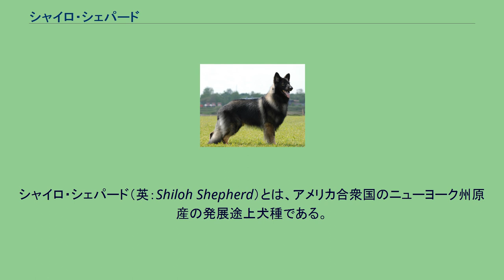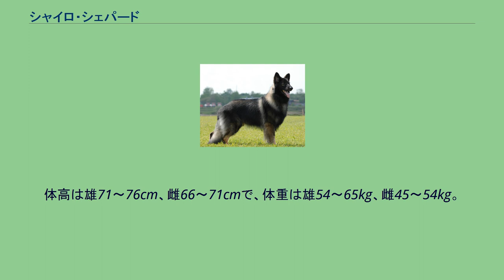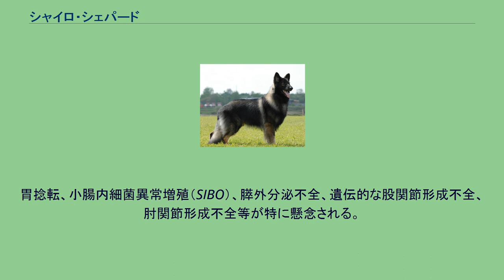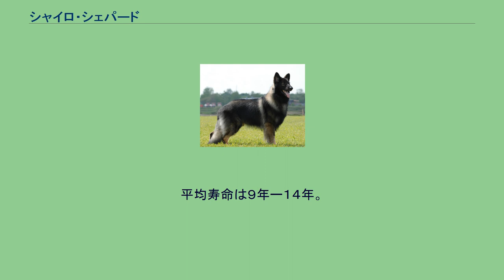シャイロ・シェパード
シャイロ・シェパード（英：Shiloh Shepherd）とは、アメリカ合衆国のニューヨーク州原産の発展途上犬種である。
『一流の知性、大きく丈夫な体、優れた腰』を備えたワーキングドッグ時代のジャーマン・シェパード・ドッグ（以下、ジャーマン・シェパード）の姿を復元するために作出された。
牧羊犬やペット、ドッグスポーツ等に適した犬種で、原産国を中心に近年徐々に知名度を上げているが、主要な畜犬団体に認められた犬種ではない。
尚、オールド・ジャーマン・シェパード・ドッグは本種の遠く遡った原種。
キング・シェパード、アメリカン・アルセイシアンとは、犬種として類似したコンセプトを持つが、異なる品種である。
1974年、ニューヨーク州に住む繁殖家ティナ・Ｍ・バーバーによって作出された。
ドイツで生まれ育ったバーバーは、原産国で作業犬として使われていた頃のジャーマン・シェパードとアメリカで目にしたそれとがあまりにもかけ離れた姿をしていたため失望し、アメリカ中を探したが、昔ながらの姿をとどめたジャーマン・シェパードを発見する事が出来なかった。
当時のアメリカでは警察犬かショー用に繁殖されるものが主だったため、細身でサイズが小さい犬が多く、また犬質も虚弱なものが多く見られるようになっていたことも一因であった。
バーバーは自身の記憶に残る理想のジャーマン・シェパードの姿を復元するため、綿密な復元・作出計画を立て、1962年に繁殖プロジェクトを開始した。
厳選されたジャーマン・シェパード達を用いて数種の牧羊犬タイプの犬種をかけ合わせながら遺伝病を減らす努力が続けられ、特に肘と腰の丈夫さ、安定した性質、サイズ、背中のラインの改良などが行われた。
その後腰を強化する目的でオーバーサイズのアラスカン・マラミュートの血も導入され、シャイロ・シェパードが完成した。
シャイロ・シェパードはペットとして優れた資質を持ち、非常に安定して知的かつ穏やか、忠実で勇敢である。
他の犬や子供に対しても寛容で友好的だが、シェパードが本来持つ「家・家族の防衛」の本能も根強く受け継がれており、見知らぬ人間や不審なものが家に近づくと激しく吠えて飼い主に知らせる。
オビディエンス競技や、穏やかな性質を生かしたセラピー等の作業が適する。
訓練性能はジャーマン・シェパードと比較すると劣るが、補助・介助、捜索救難、防衛競技、探知、水難救助等の仕事をこなしたり、牧羊やアジリティ、ドラフティングなどのドッグスポーツで優れた成績をおさめる個体も存在する。
シャイロ・シェパード犬種本来の美点を最大限に生かすためには訓練は不可欠であり、多くのブリーダーや愛好会によって積極的に推奨されている。
この犬種にとって過度の攻撃性や過敏性・臆病さは重大な欠点であり、該当する性質を持つ犬は繁殖プログラムから除外される。
体高は雄71～76cm、雌66～71cmで、体重は雄54～65kg、雌45～54kg。
大柄でがっしりとし、背が平らで腰が丈夫である。
体高に対して胴が長く、歩様はジャーマン・シェパードの様な素早さはないが、スムーズでパワフルかつリズミカルである。
耳は立ち耳で、尾はふさふさしたサーベル型の垂れ尾である。
瞳は茶褐色で、冴えて知的な印象を与える。
コートは基本的にやや長めの中毛（プラッシュ・コートと呼ばれる）で、スムース・コートタイプの血統も維持されている。
毛色は様々な色調のセーブルが多く、次いでバイカラー、サドル、ブラック、クリーム、ホワイトなどがある（胸元と足先以外にある白斑は欠点）。
目の縁、鼻、唇は色素に富み、濃いほど良い。
ブルーやレバー等希釈された毛色を持つもの、目の縁、鼻、唇の色素が薄いもの、長すぎる毛、薄毛、巻き毛のもの、巻き尾、立ち尾、オーバーショット、アンダーショットの個体は認められない。
換毛量は多く、トップコートは通年、アンダーコートは年に二回程度の換毛がある。
週に数回のブラッシングが必要である。
体格が大きく、毛量も多いため冷涼な気候を好む。
この犬種は生後３年前後までゆるやかな成長が続く。
体が完全に成熟するまでは、関節にストレスのかかる激しい運動（自転車での引き運動など）や跳躍を繰り返す様なドッグ・スポーツは厳禁である。
成熟前の若犬の時期は特に自由運動を多く取り入れることが推奨されており、このため庭のある家庭にしか子犬を譲らないブリーダーもいる。
性質、体の大きさ、声量、換毛量、運動の傾向、エネルギーレベルを踏まえると、マンションなどの集合住宅での飼育には適さない犬種である。
胃...